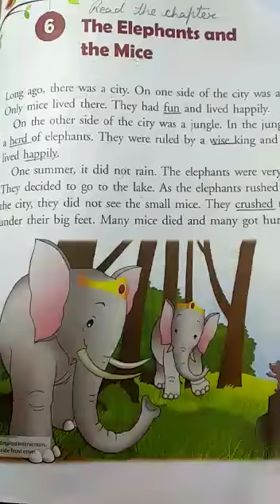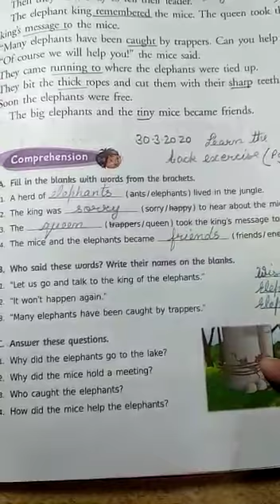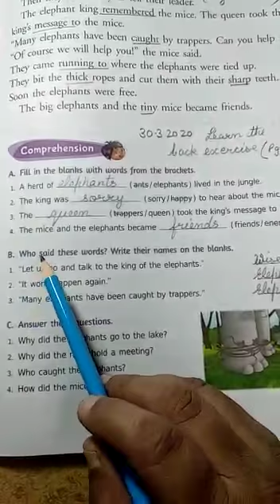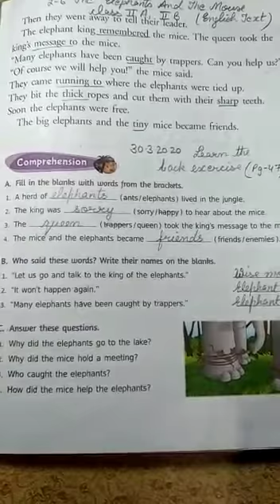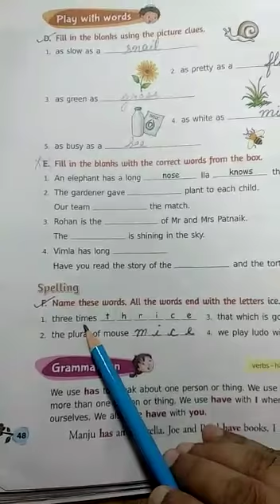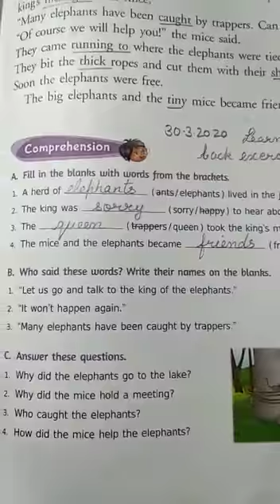English Text video of class II